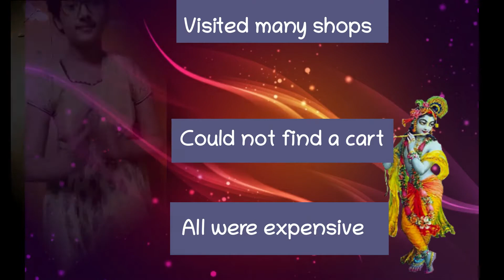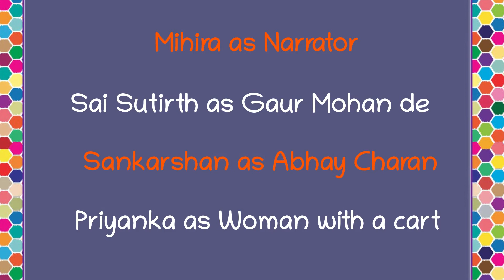Prabhupada Drama on Rath Yatra - eGopal Annual Day celebrations 2020-2021 - short skit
Sweet incidents from Prabhupada's childhood. Based on Prabhupada Lilamrta. Drama on Rath Yatra - eGopal Annual Day celebrations 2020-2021 - short skit#littlesankarshan